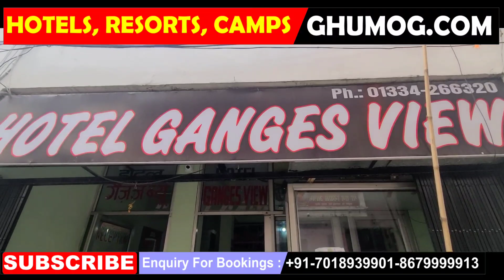Budget Hotel Near Har Ki Paudi Haridwar | सस्ता और अच्छा होटल हर की पौड़ी | With ghumogbharke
haridwar
haridwar darshan
haridwar yatra
haridwar tourism
moti bajar har ki paudi
Hotel in haridwar
best place to stay in haridwar
budget hotel in haridwar
hotel near har ki pauri
cheap and best hotel in har ki paudi

Welcome to GhumoG Bharke channel, your ultimate destination for all things related to tourism in Uttarakhand and Himachal Pradesh. Here, we bring you the best of the best when it comes to travel information, snowfall forecasts, tourist hotspots, budget-friendly trips, and the best hotels and resorts.
GhumoG Channel Provide Himachal Pradesh,Shimla, Manali, Uttrakhand and Other Best Tourism Related Latest Information and Live Videos.

Booking For Best Hotels, Resorts, HomeStay and Other Travel Planning
Aviral Jain
(Managning Director)
NH-22, Shoghi Hills, Shimla- Himachal Pradesh 171219